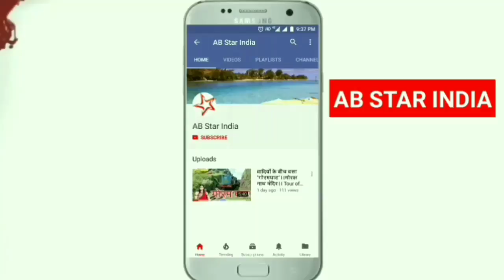Virat Kohli-Anushka Income, Cars, Houses and Luxurious Lifestyle|AB Star India|4k